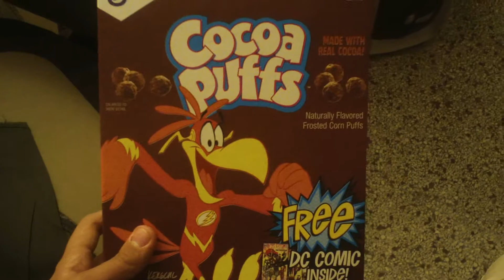MAH00590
Footage for my movie project